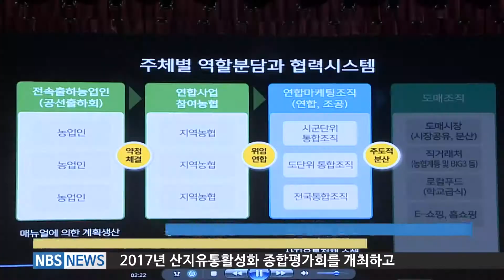2017년 산지유통활성화 종합평가회 개최 (20171213)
2017년 산지유통활성화 종합평가회 개최 (20171213)